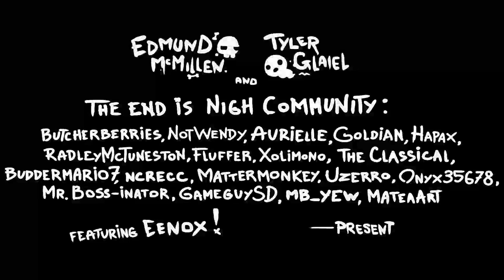Shattered Spectrum Full Playthrough